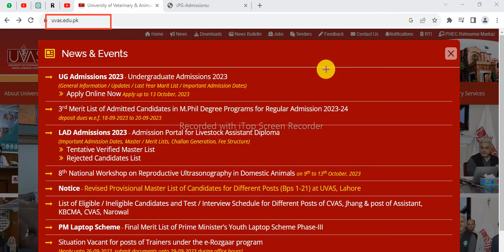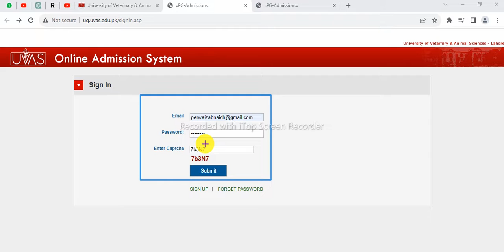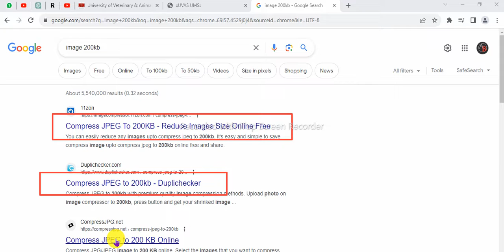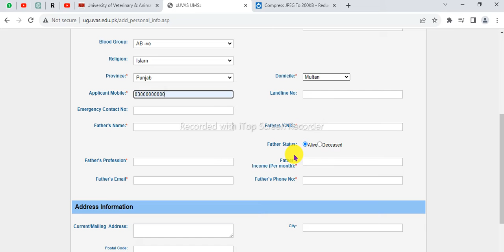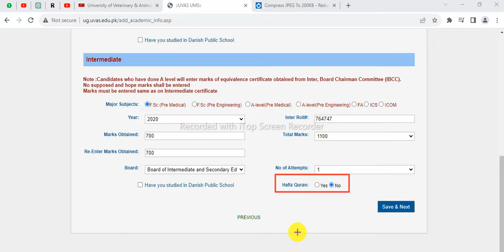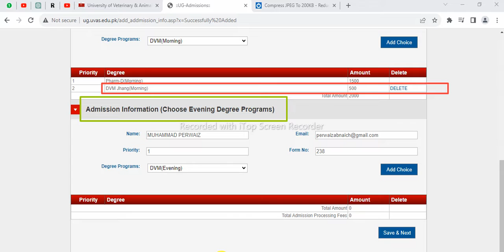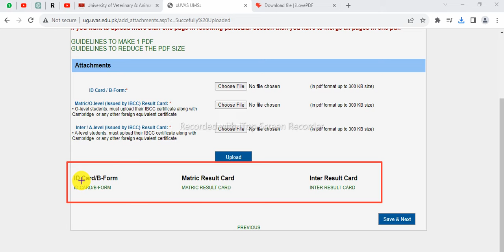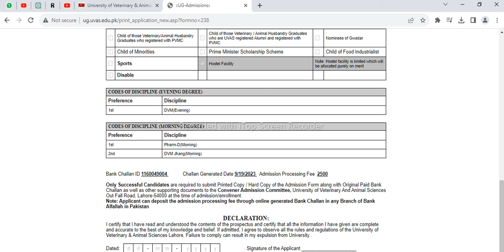How to apply online in UVAS ┃ Admission 2024┃ Complete Method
How to apply online in UVAS ┃ step by step guide┃ Apply Now